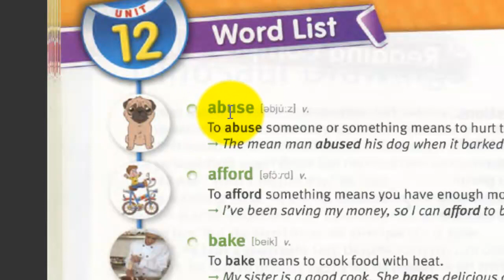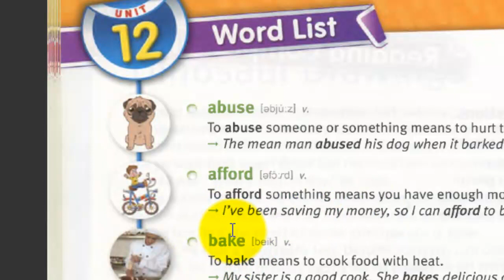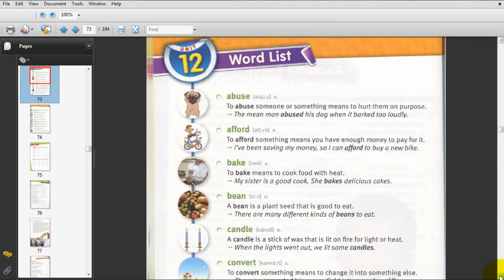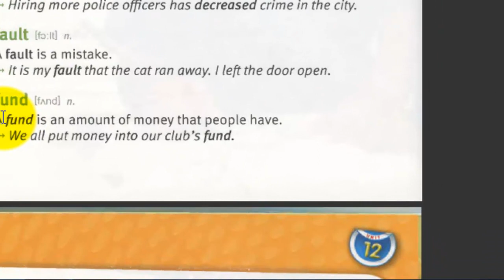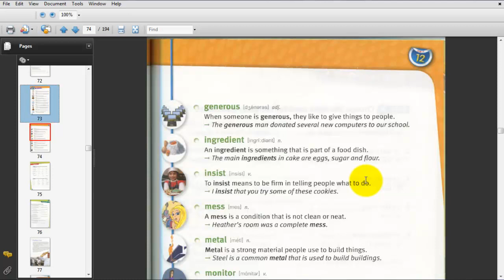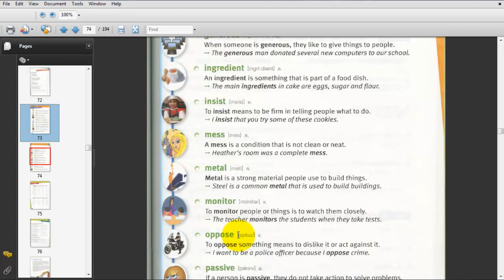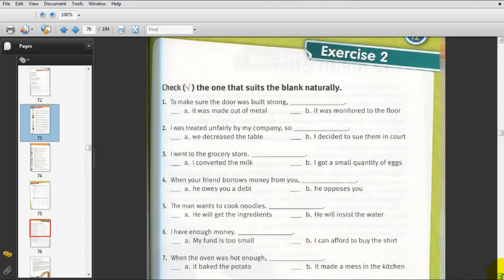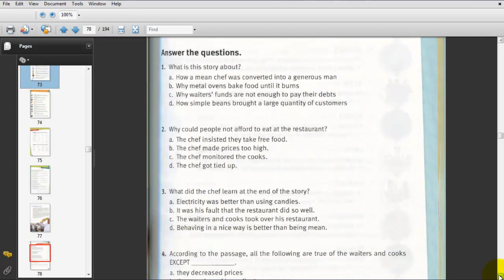Book 2: Lesson 12 | 4000 essential words | Muqal iyo maqal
Ku baro luuqada Ingiriiska ereyo